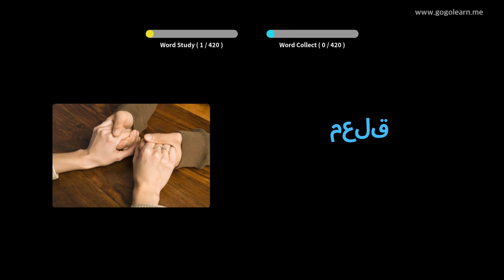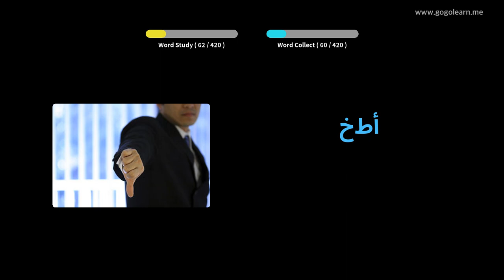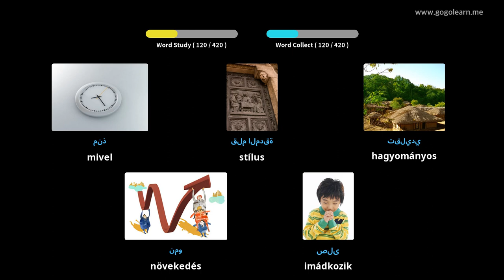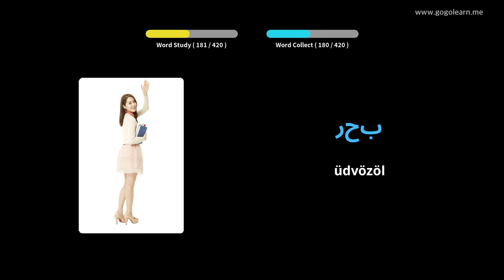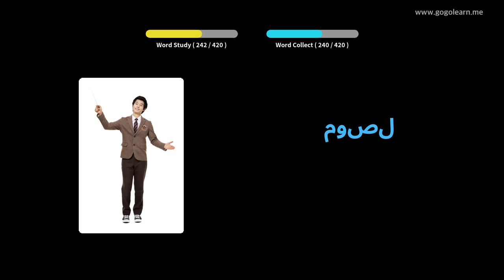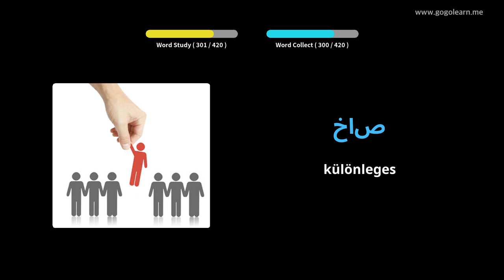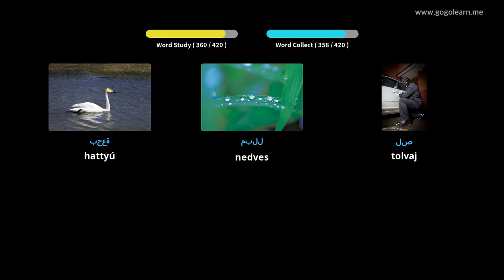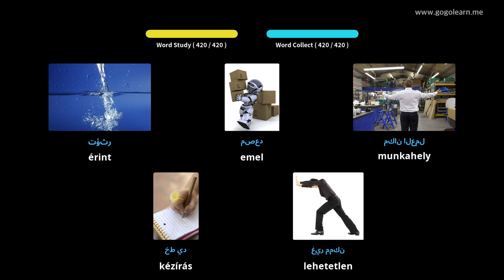Arab szókincs 2. középiskola | Golearn